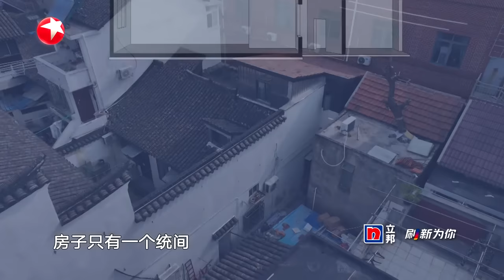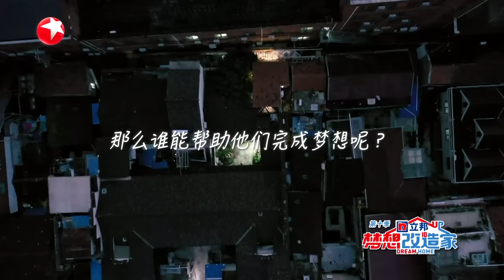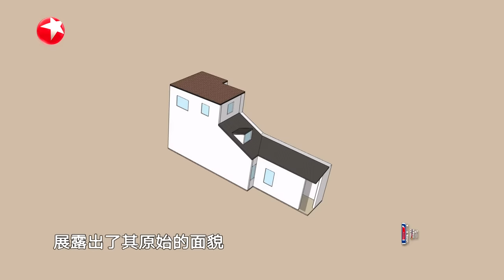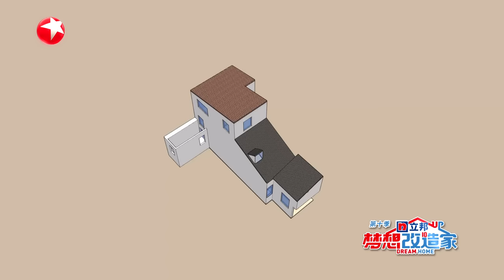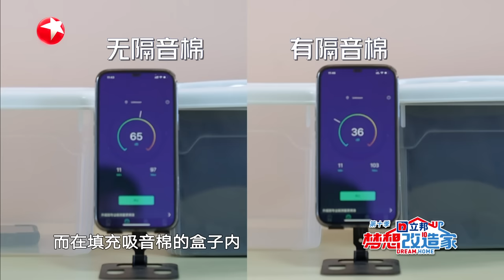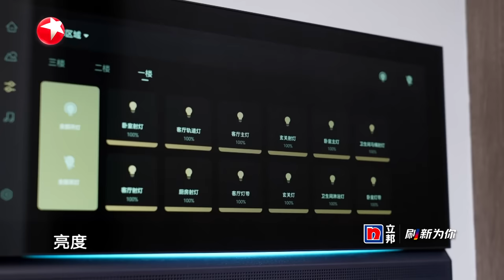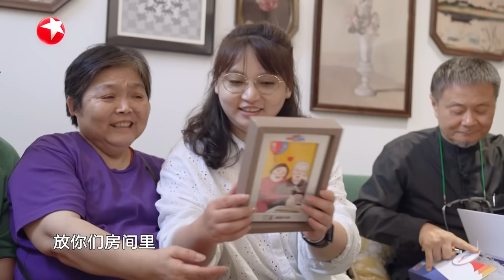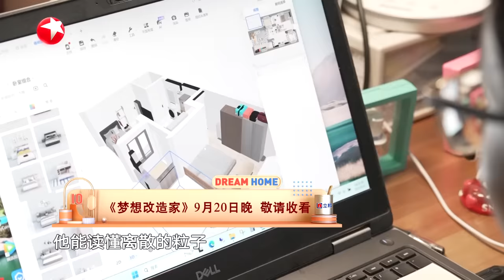【梦想改造家10】清朝24平米三层高百年老宅仿若迷宫 看设计师重塑空间见证百年老房重生！| 梦想改造家10 EP03 |【SMG上海电视台官方频道】| Full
【简介】
《梦想改造家》是由东方卫视打造的一档家装改造节目，每期节目聚焦一户有住房难题的家庭，并委托设计师在有限时间里使用有限的资金为其房屋进行“爱心改造”。
门外是梦想，门内是生活。《梦想改造家》第十季回归，携手设计师们，寻人间百态，造千家房屋，亮万家灯火。